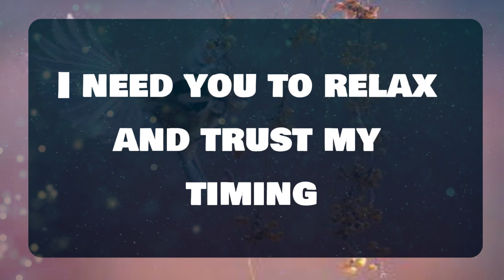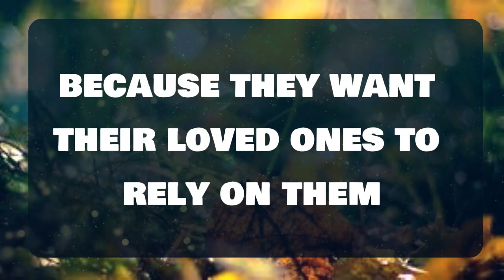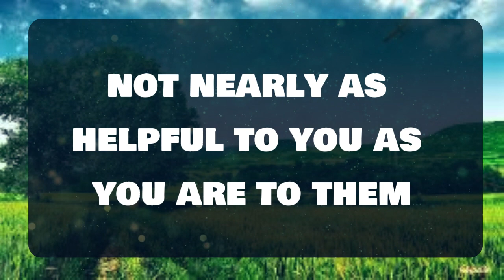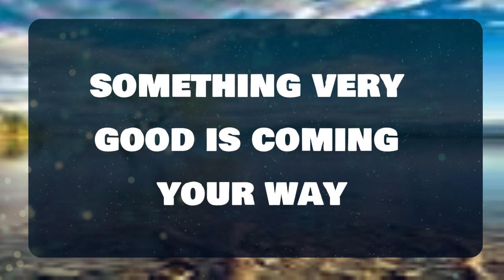Angel message: It is very serious. Your hair is...💌 God message || Universe message